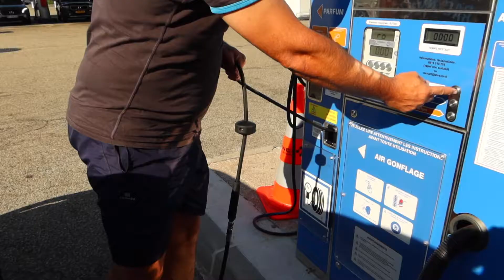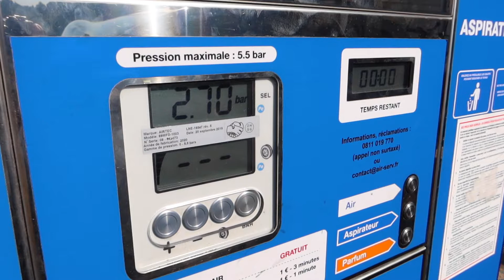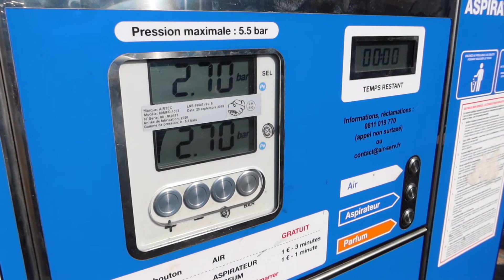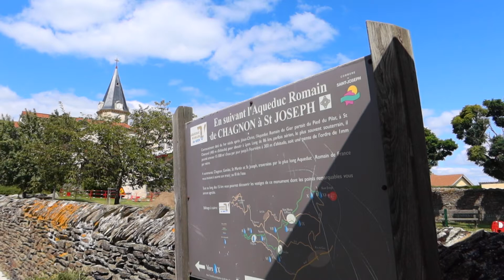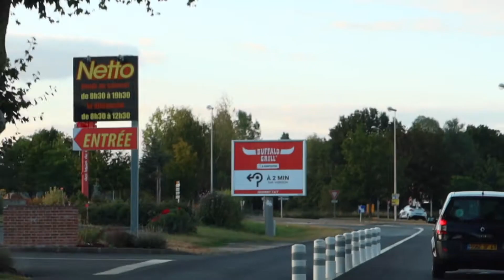BZH 2021 - Le Départ